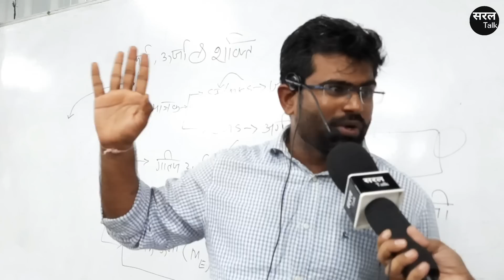पटवारी की तरह सीटें बिकेंगी ! तो MP में पढ़कर क्या करेंगे ! Patwari | CBI | Indore | Saral Talk